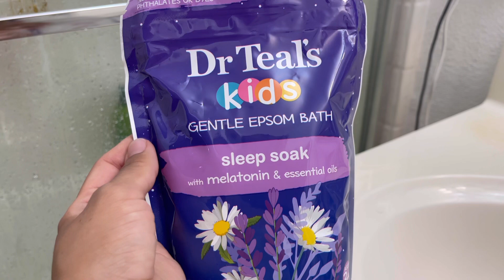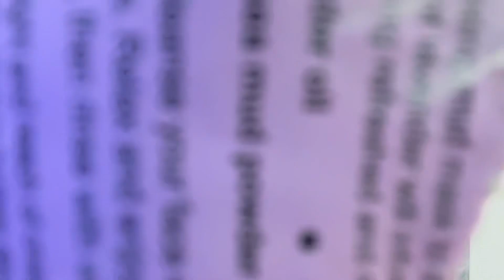AUTISM | SOLO MOMMY NIGHT TIME ROUTINE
Probiotic
bioray focus

Veronica Gutierrez